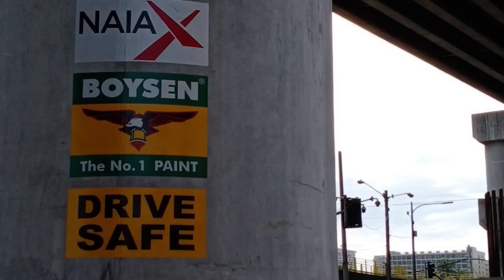LRT1 CAVITE EXTENSION LATEST UPDATE JULY 07-2021🇵🇭 PURCA STUDIO baclaran/dongalo AREA/lakas baha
Puspusan Ang gawa sa harap ng baclaran